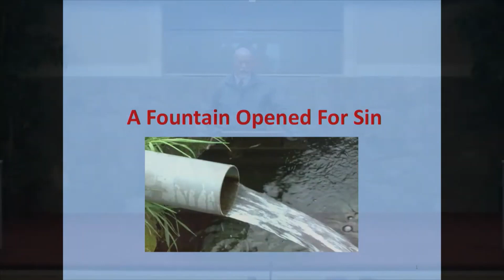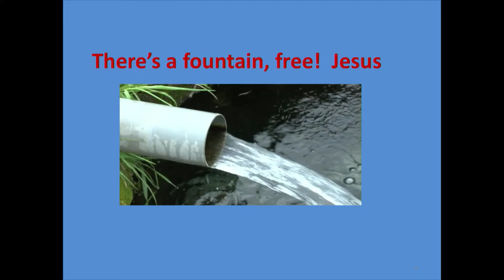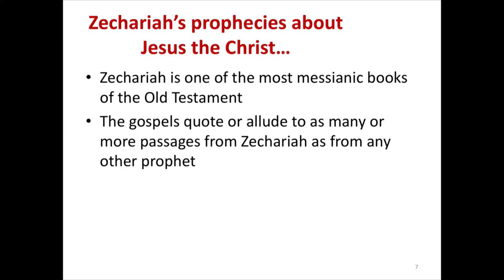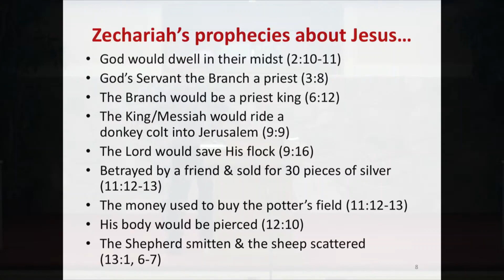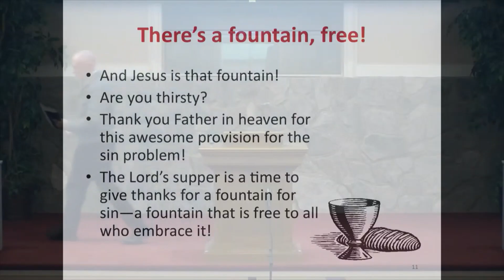Theres a Fountain, Free!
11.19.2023 Lord's Supper Talk | Jeff Corey